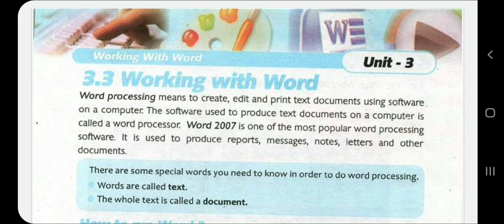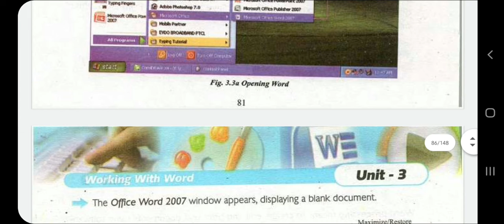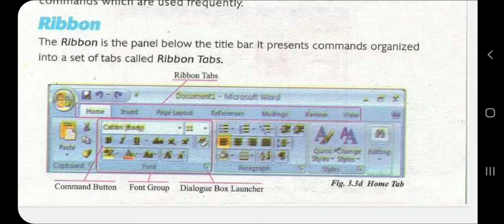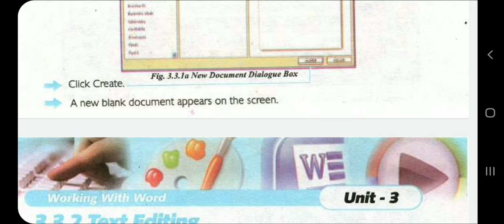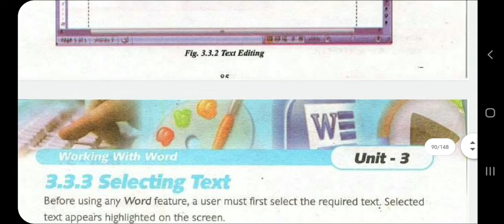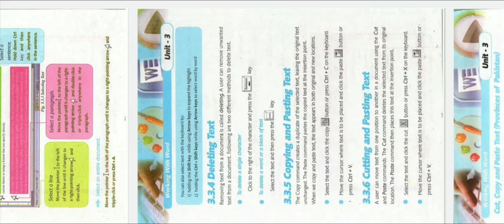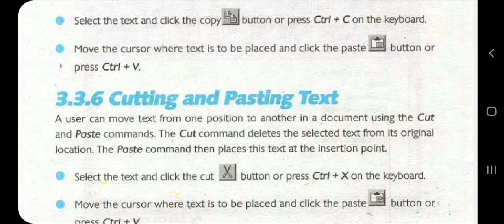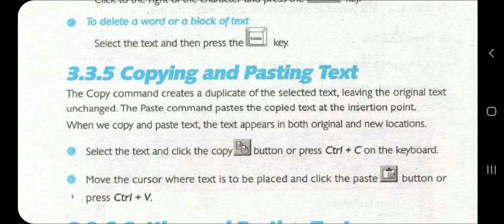Computer class 6th unit3 lecture6